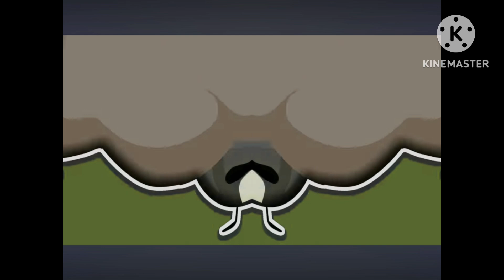TPOT Contestant Rap Effects